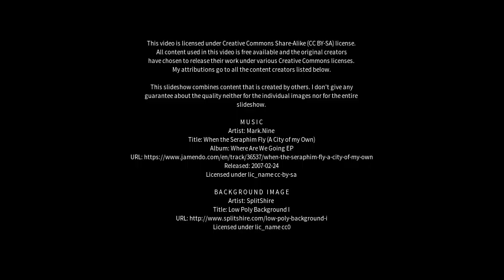Best places to visit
Best places to visit - Korsør (Denmark) Best places to visit - Slideshows from all over the world - City trips, nature pictures, etc.